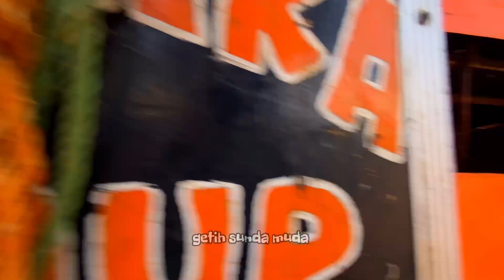Tarlingan Dulu Guys Panas Banget Cuacanya❗️❗️Bikin Sejuk Aja Kalau Sama Mamah Itoh 💥 PPG Linggar